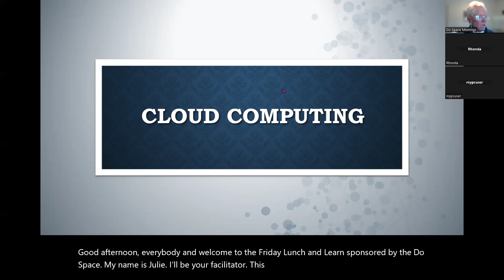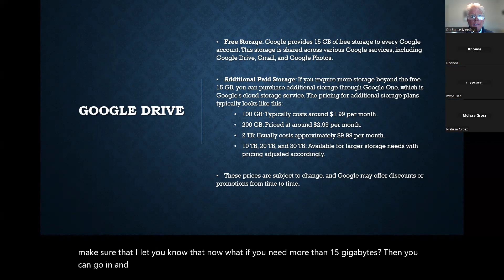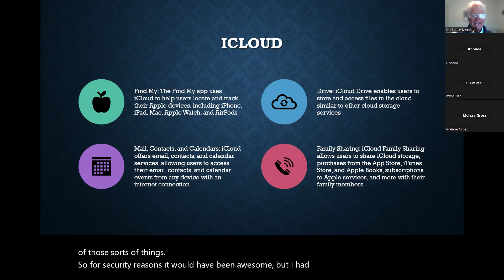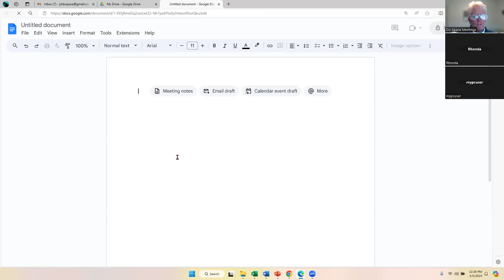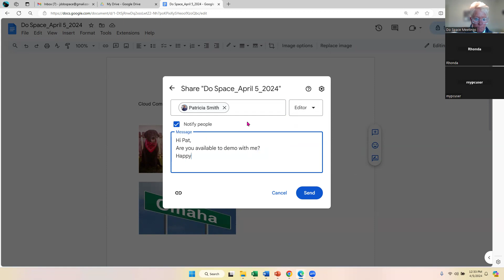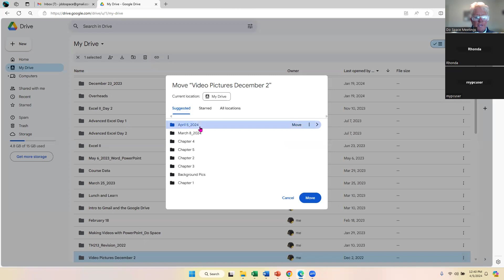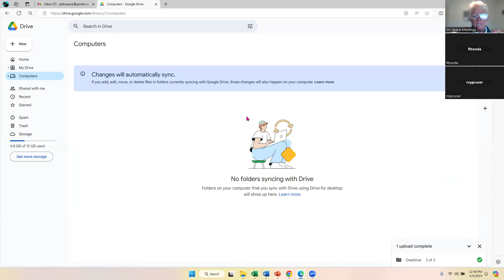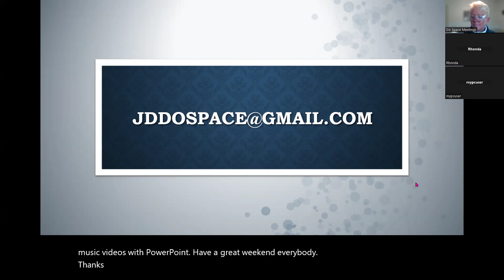Lunch & Learn: Cloud Computing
Embark on a journey into the future of technology with our 'Cloud Computing' class! Dive into the world of virtualized resources, scalability, and agility as we demystify the concepts and applications of cloud computing. In this informative session, participants will explore cloud technologies' fundamental principles, benefits, and real-world implementations. From understanding cloud models to harnessing the power of cloud services, this class equips you with the knowledge and insights to confidently navigate the digital landscape. Join us and unlock the potential of cloud computing to revolutionize your business and personal endeavors!